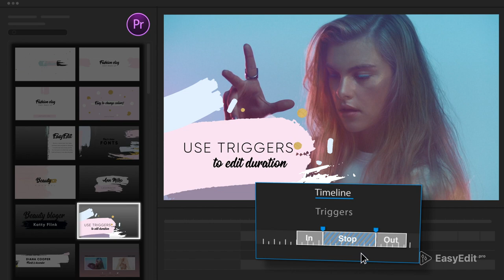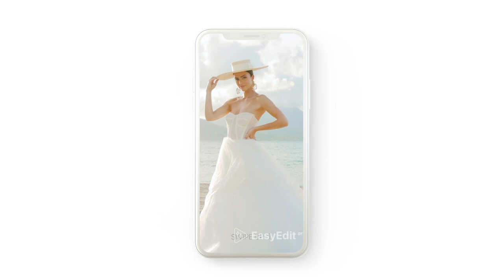Beauty Pro Youtube Pack | Template for Premiere Pro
This template is a good chance for you to add some glitters and gold to your videos. It can be used for different purposes starting from creating cool videos for yourself and ending with creating beautiful ads. Moreover, this template is very easy to work with.